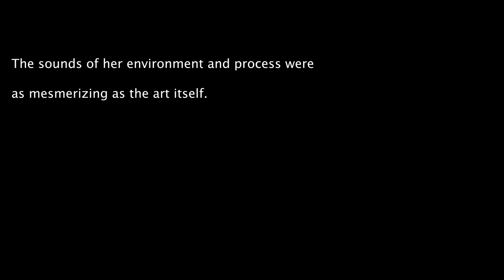The Sounds of a Glass Mosaic Artist - Wilma Wyss (MindColour Episode #002 Teaser)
An ASMR-inspired trailer for the upcoming release of episode #002 of the MindColour series, in which, I sit down with glass mosaic artist, Wilma Wyss. It was during the shoot that I had an idea for a video like this, because all the sounds-- the rain on the studio, the ticking of the clock, and the cutting of the glass-- all created such a pleasant ambience.

Please let me know your feedback in the comments section thanks

MindColour is a video series aimed at capturing great conversations with talented artists. In this first film, Ed Monroe reflects on his life and answers questions related to making art.